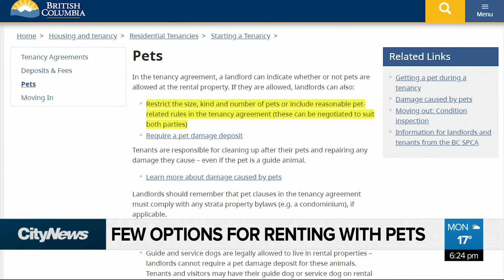Vancouver City Council discussing ‘no pets’ policy in rental agreements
A motion is going before Vancouver City Council on Oct. 6th, calling for the prohibition of the ‘no pets’ clause in rental contracts. @MirandaFatur explores the pros and cons of pet-friendly rentals.